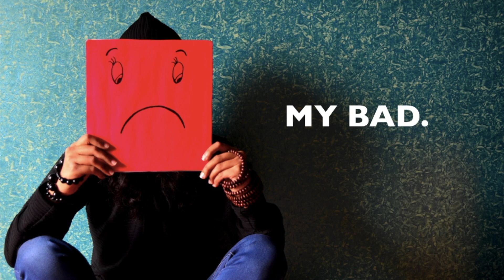10 Casual Ways to Say Sorry | American English